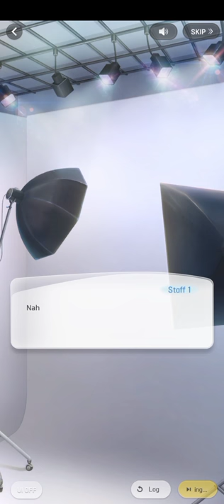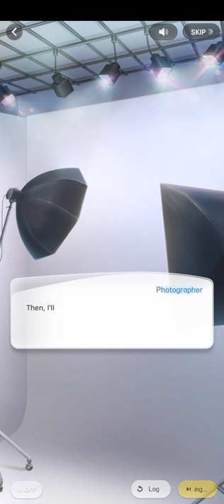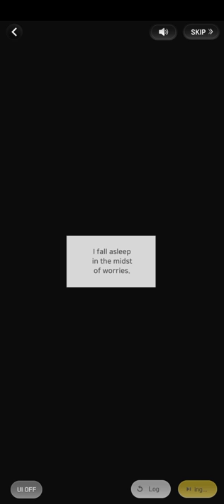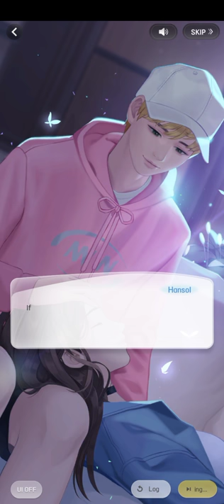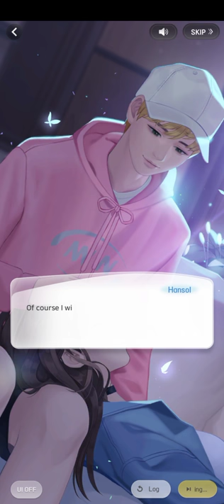(FULL) Date On A Silent Night (Hansol Date | Wannabe Challenge)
つ━☆・。

This was the full Hansol Date: Date On A Silent Night.

"Hansol tries to comfort me as he notices that I'm depressed... What's wrong with me? . . ."

- PandaGames

THE END★

0:00 CH 1
2:20 CH 2
5:05 CH 3
7:47 CH 4